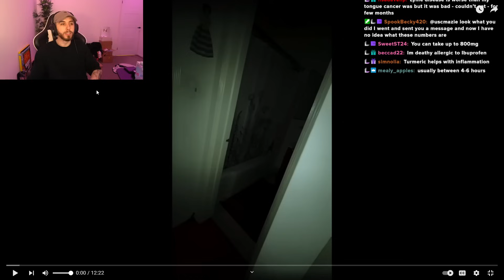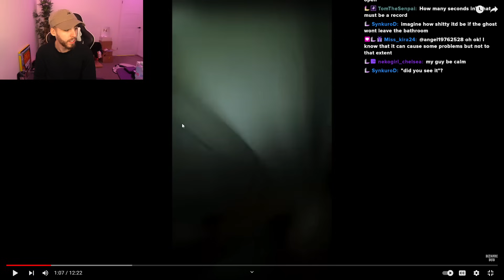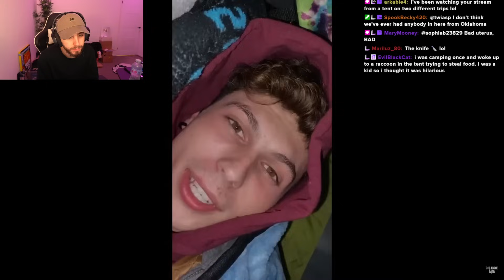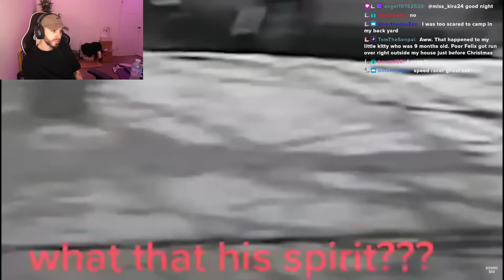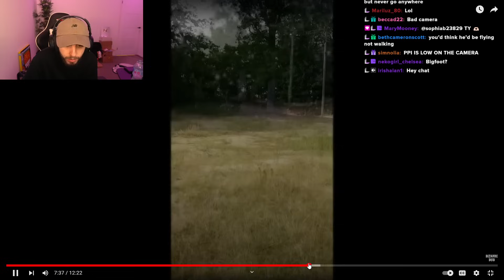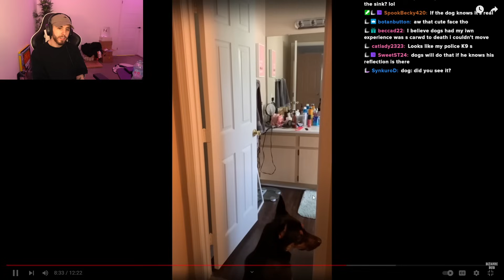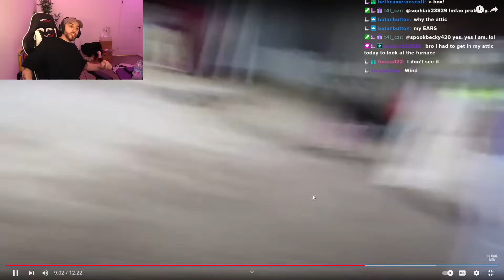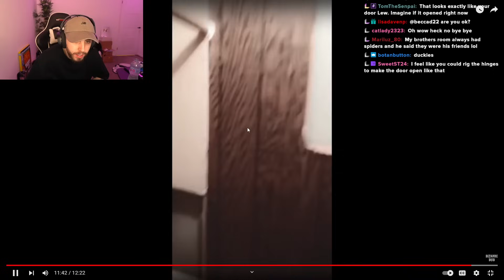Truly Horrifying Videos To Give you NIGHTMARES